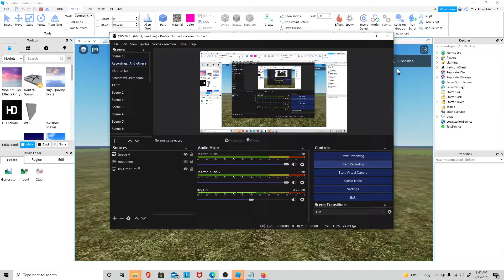Jevil, but Piggy.